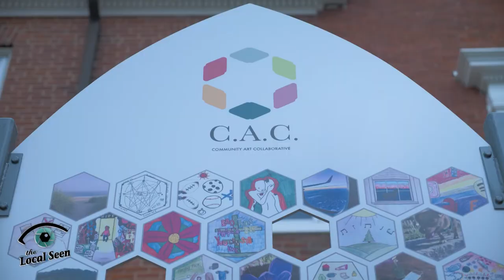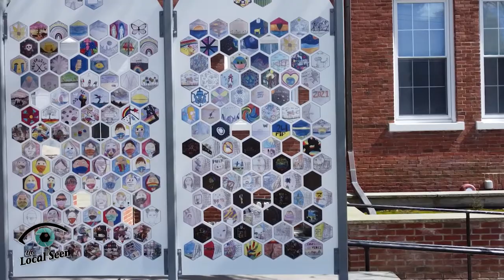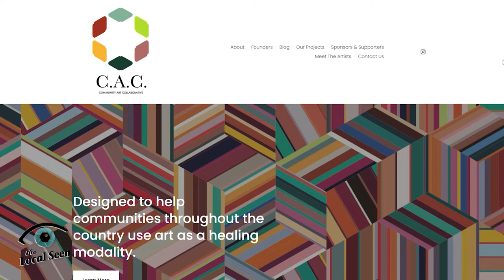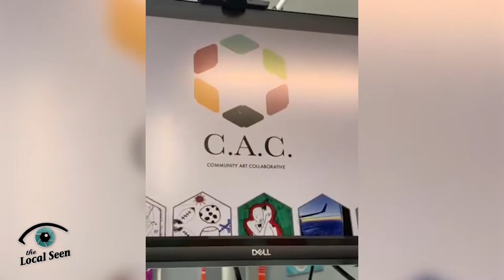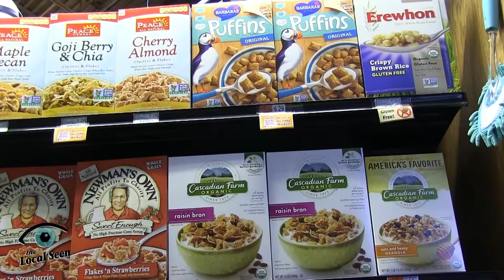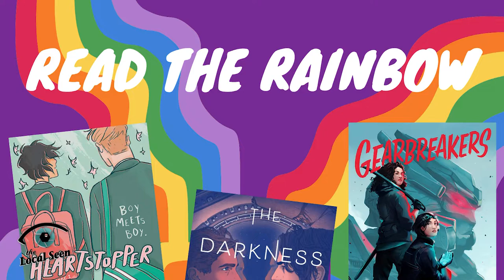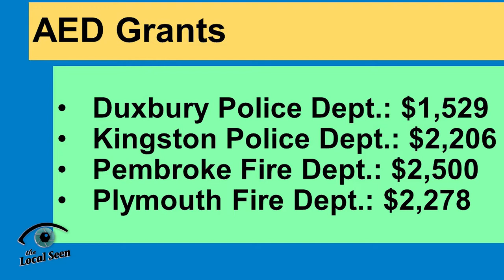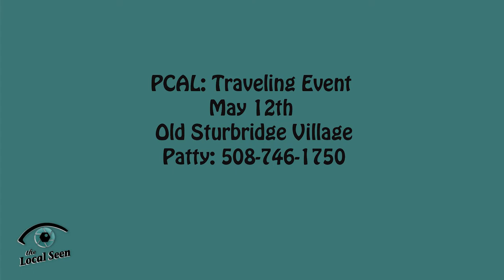Local Matters of PACTV: May 6, 2022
Episode #109
Julie interviews Jackie Millar and Malissa Kenney of Healthy Plymouth, Community Art Collaborative's latest "In This Together" installation at 11 Lincoln St, Snapshot, and what's happening in Pembroke, Kingston, Duxbury, and Plymouth, on this week's show!

Local Matters is a production of the Local Seen, a division of Plymouth Area Community Television.